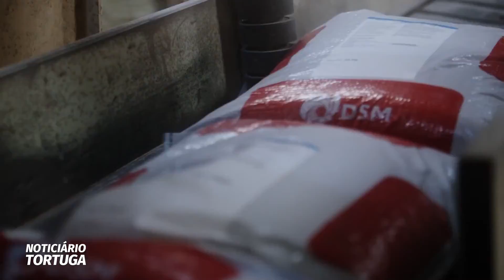Tortuga e Prodap agora são dsm-firmenich | Noticiário Tortuga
Para marcar 2 anos e meio de Noticiário Tortuga no ar e a exibição de mais de duas mil entrevistas com produtores, personalidades e profissionais que movem a pecuária do Brasil e do mundo, a edição especial veiculada pelo Canal do Boi teve como tema a união de marcas, produtos e serviços da Prodap e da Tortuga sob a fusão de impacto mundial das líderes que agora formam a dsm-firmenich. Nesse bloco, entrevistamos Sergio Schuler, Vice-Presidente Nutrição e Saúde Animal Ruminantes, e Vanessa Porto, Diretora de Integração e Inovação Digital de Nutrição e Saúde Animal Ruminantes na América Latina.